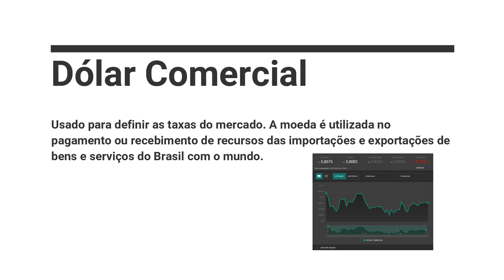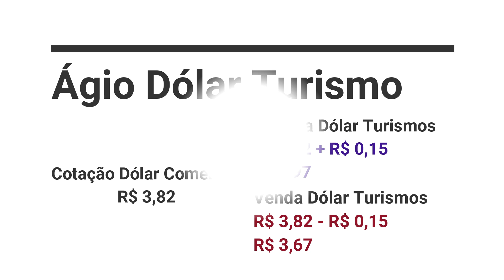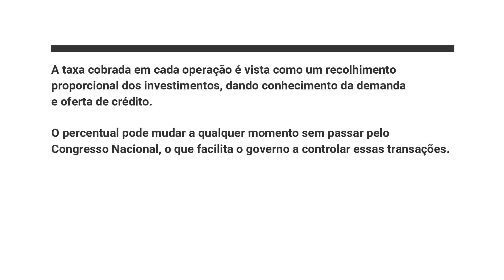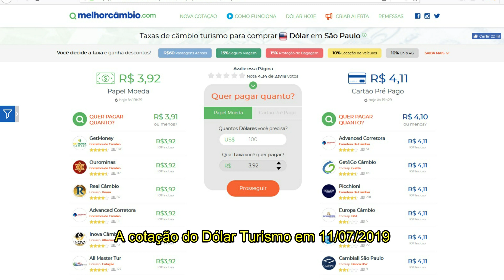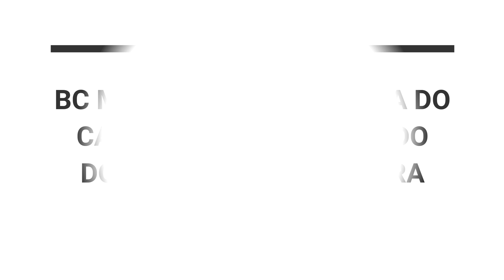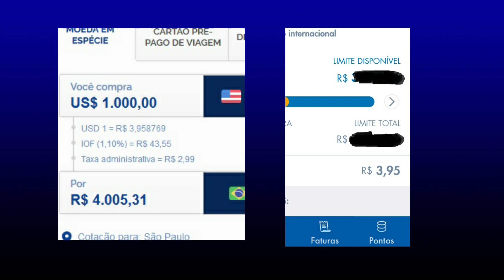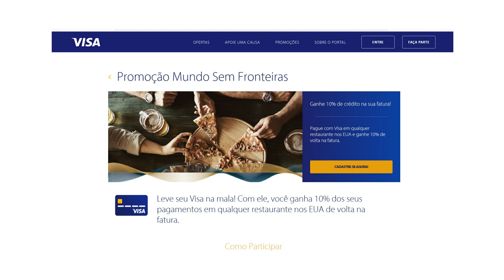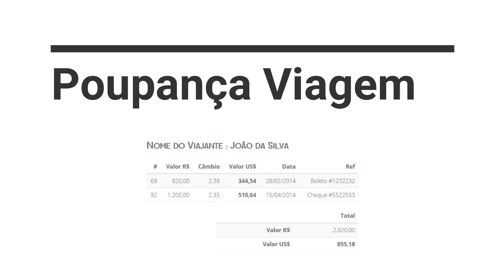Dinheiro ou Cartão? O que usar durante a viagem internacional?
E aí Pessoal??? O vídeo de esclarece a diferença do câmbio entre dinheiro em espécie e cartão.